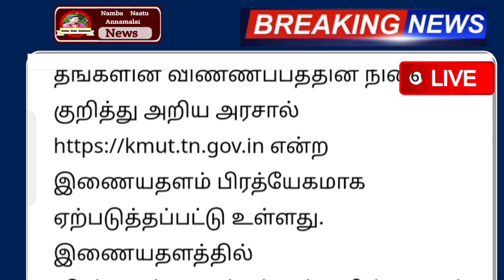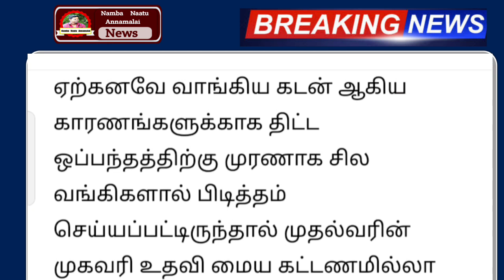நாளை குட் நியூஸ் ! ரூ.1000 வரலையா ஒடனே பாருங்க ! 2 முக்கிய அறிவிப்பு | rationcard today news tamil